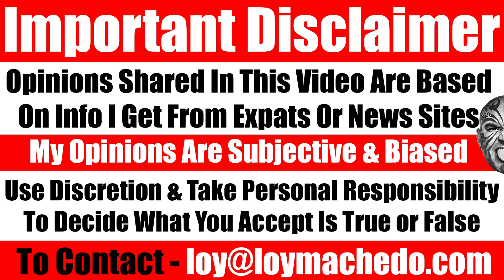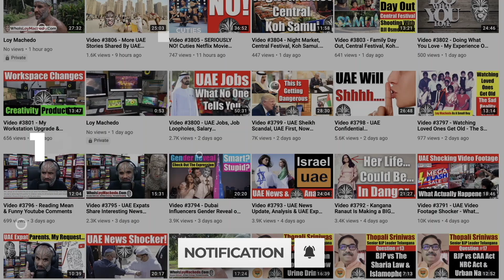How A Young Indian Woman Tried To Trap Me - The Risks Of Being Famous - Video 6582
Watch this video where I share a real life story of how a woman with a real authentic account tried to lure me with her charm to get benefits out of me while exposing me to possible risks towards my reputation and online integrity.
Loy Machedo
TO JOIN MY PRIVATE FACEBOOK GROUP
loymachedo shares
How A Young Indian Woman Tried To Trap Me - The Risks Of Being Famous